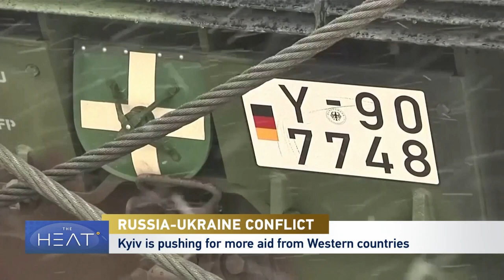The Heat: Russia-Ukraine Conflict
Ukraine is calling for more military aid from NATO, but some member states are wary of sending weapons.

This Friday, NATO's Ukraine Defense Contact Group will meet in Germany for talks over military aid. The U.S. secretary of defense was in Berlin rallying support for Ukraine's defense needs but splits are emerging on the issue of tanks.

Joining the discussion:

Pavel Felgenhauer is a defense analyst and columnist for the Novaya Gazeta.
Pavlo Kukhta is a former Ukrainian acting minister of economy.
Marcus Papadopoulos is a historian and author specializing in Russia and the former Soviet Union.
Klaus Larres is a professor of history at the University of North Carolina in Chapel Hill.